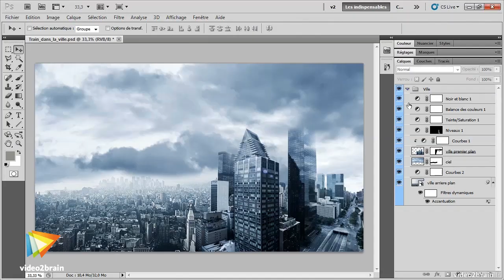video2brain - Atelier créatif avec Photoshop : Un train dans la ville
Franck Petiteau vous propose un atelier sans arrêt en gare, départ immédiat avec Photoshop CS5 ! Dans cet atelier, vous utiliserez les masques de fusion et les calques de réglage, et vous apporterez une touche de réalisme à l´objet 3D qui est au centre de cet atelier : le train. Vous lui appliquerez ensuite de la réflexion, de la texture bosselée et des effets de fumée, sans oublier de lui ajouter des éclairages. Progrès à Très Grande Vitesse assurés !